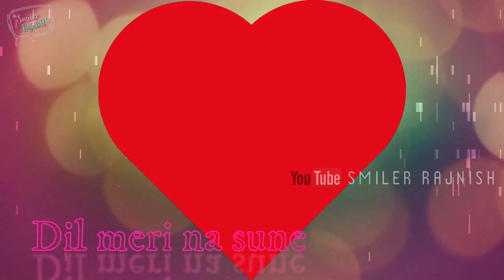Dil meri na sune whatsapp status | New whatsapp status | Atif Aslam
Smiler Rajnish Presented :)30 sec Whatsapp Status For Dil meri na sune

▶Status:💖💖New WhatsApp Status Video For First Love | Smiler Rajnish WhatsApp Status Video 2018💖💖

30 second status
30 sec status video
status video
30 second
30 second video
30 second sad status video emotional
30 second love video
30 second sad video
30 second love video
Whatsapp status video
30s cute love whatsapp status
story video
30 second whatsapp
30 second story video
30 sec video story whatsapp status with lyrics
whatsapp videos
WhatsApp status
30 seconds video,